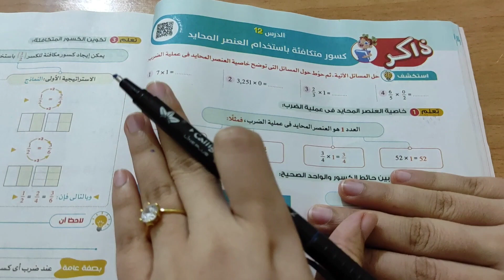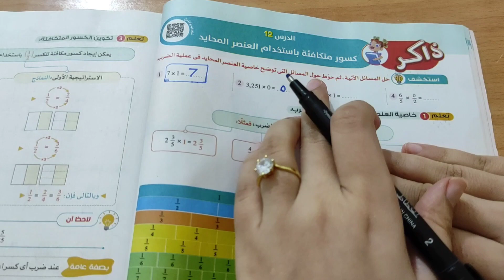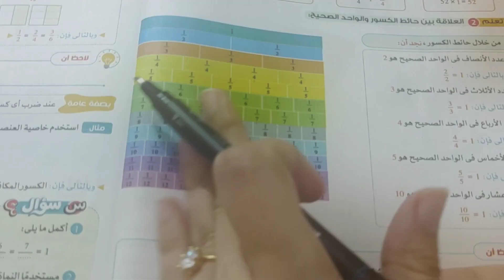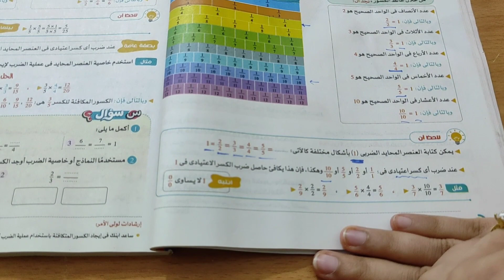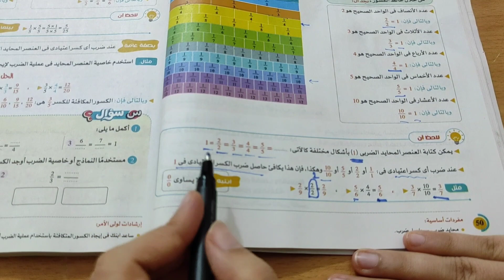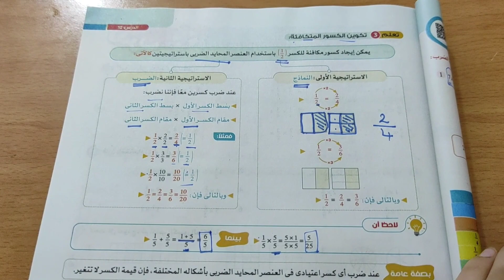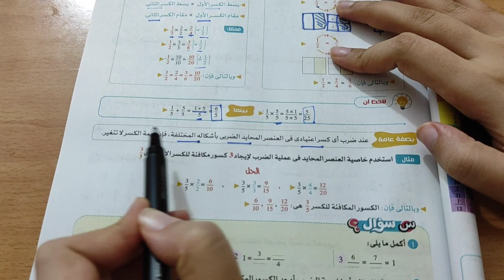رياضيات الصف الرابع الابتدائي الترم الثاني كسور متكافئة باستخدام العنصر المحايد الدرس 12 وحدة 9